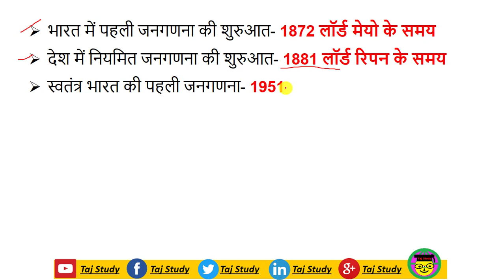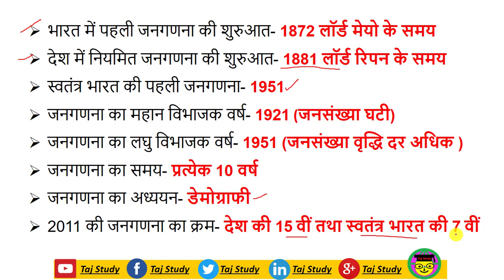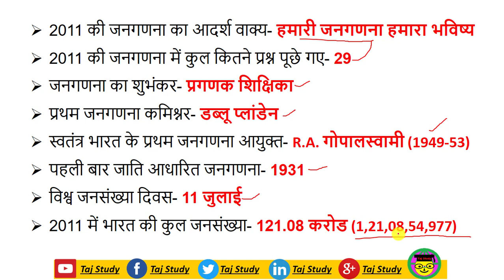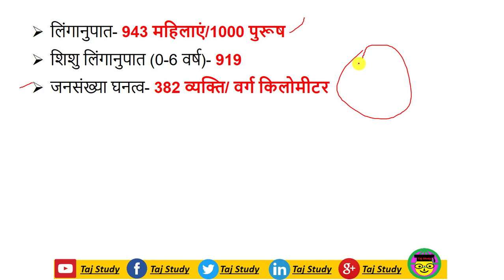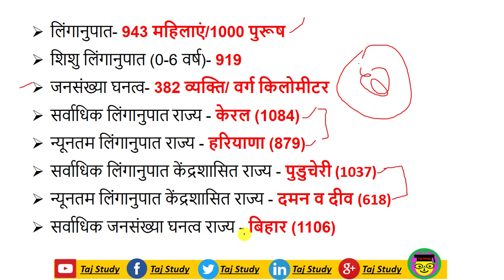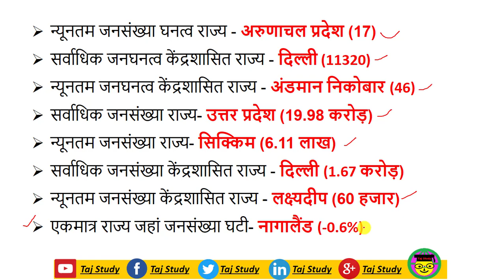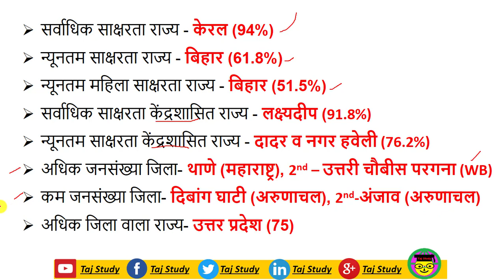जनगणना 2011, Census 2011, jangadna 2011 I Bharat ki jangadna I भारत की जनगणना हिंदी में- Taj Study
India Census-2011 se exam me pooche jaane wale sabhi important fact. Jangadna se Exam me pooche jaane wale pramukh maan.
        भारत की जनगणना-2011और  जनगणना से Competition exam में पूछे जाने वाले महत्वपूर्ण तथ्य और उनके मान I